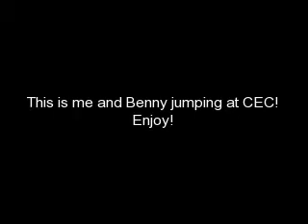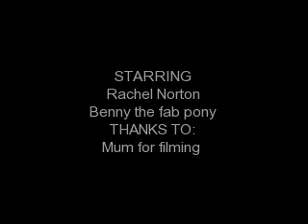Me and Benny jumping at CEC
My Saturday jumping lesson at CEC on Benny